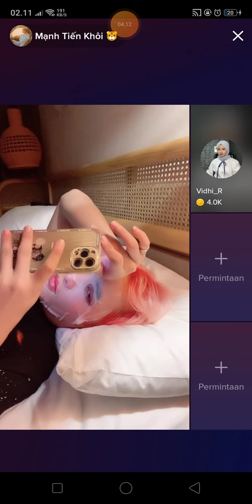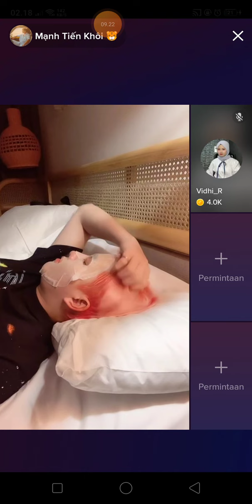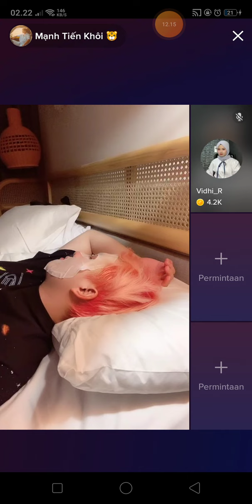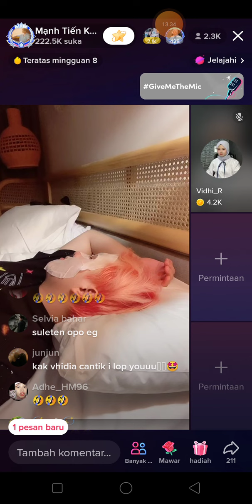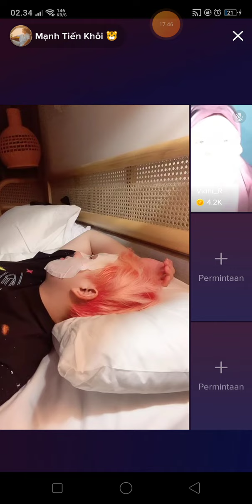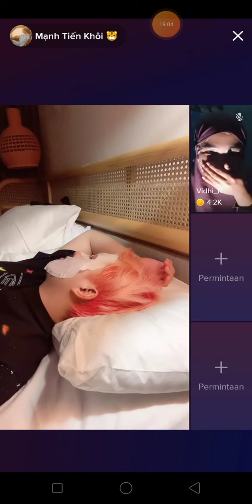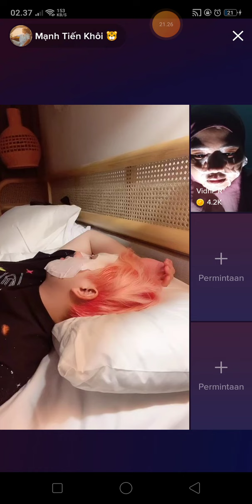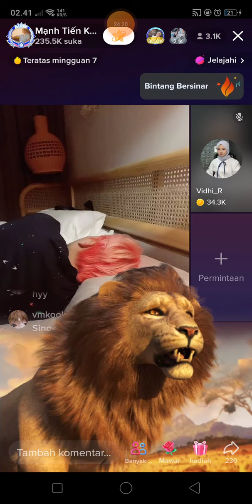khoi tidur dat datang jemput vidhia wkwk